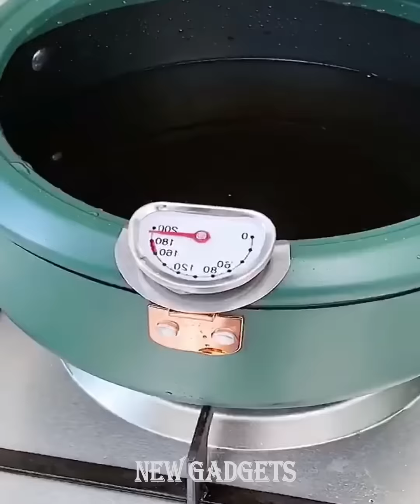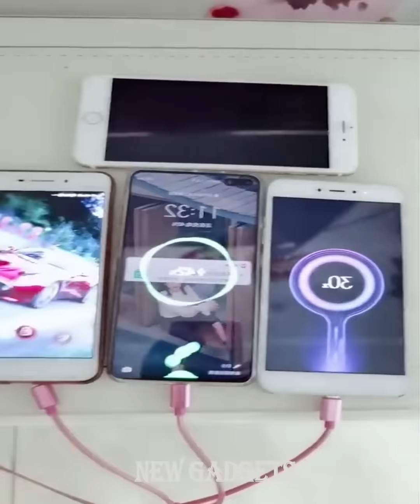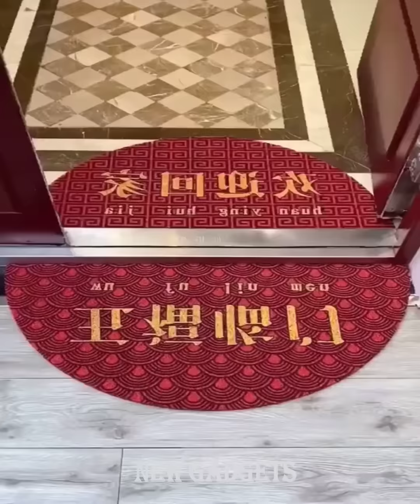New Gadgets!😍Smart Appliances, Kitchen/Utensils For Every Home🙏Versatile Utensils🙏Tik Tok China #25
✔️Tik Tok China,smart utilities,smart technology,modern technology,kitchen utensils,satisfying, smart items,useful,mejores tiktok,modern,home items,future technology,Creative Ideas That Are At Another Level. .